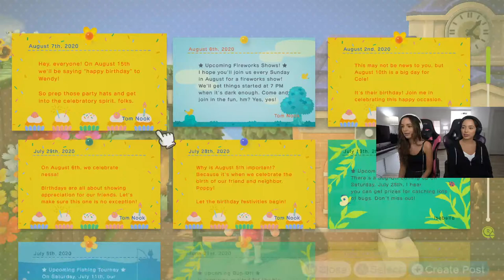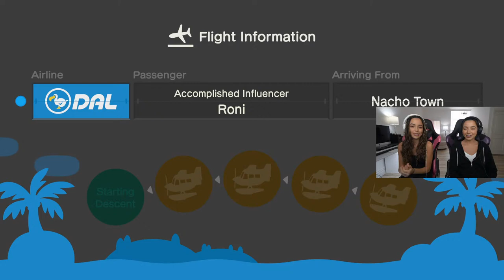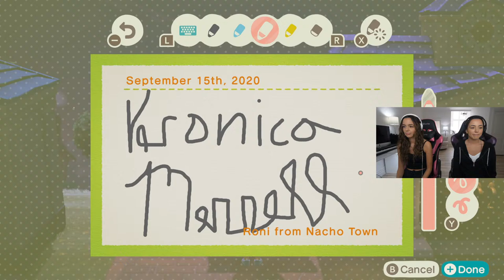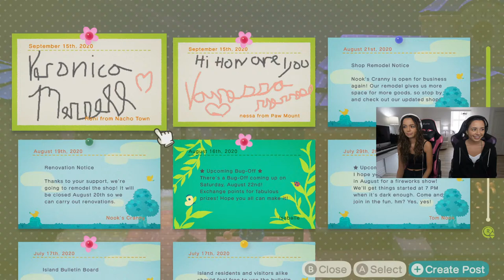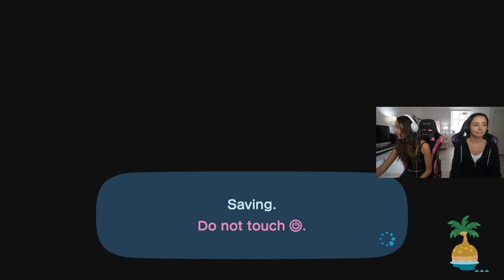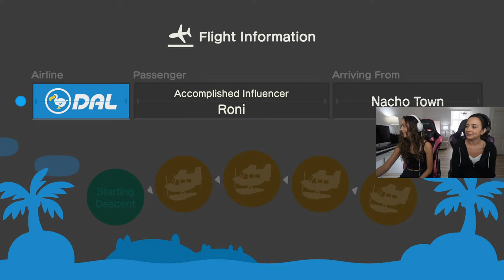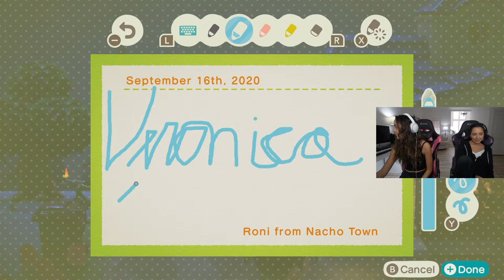Visiting Fans Islands!